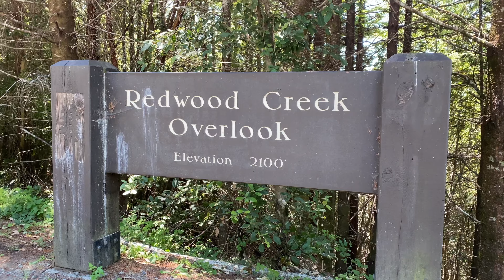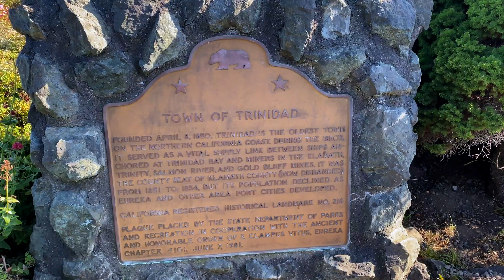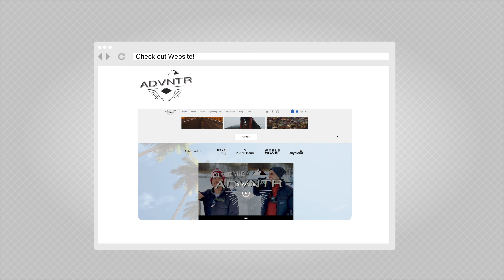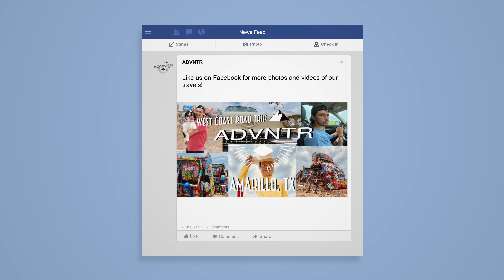Redwood Nat. Park/Trinidad, CA - West Coast Road Trip Day 10